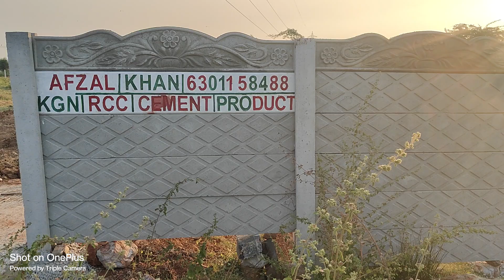K.G.N RCC CEMENT PRODUCT